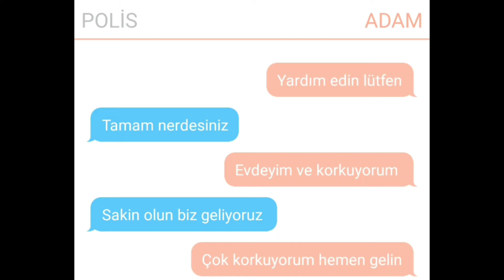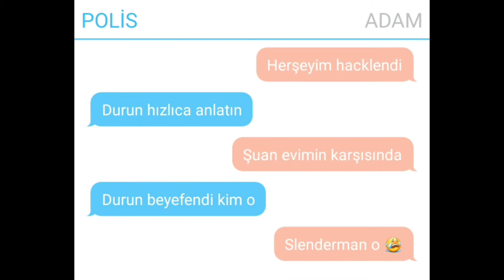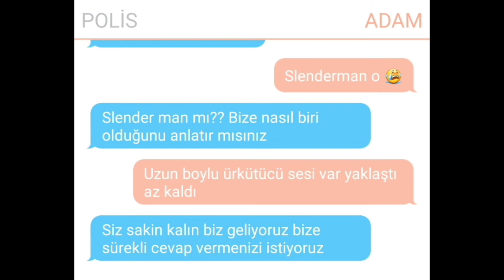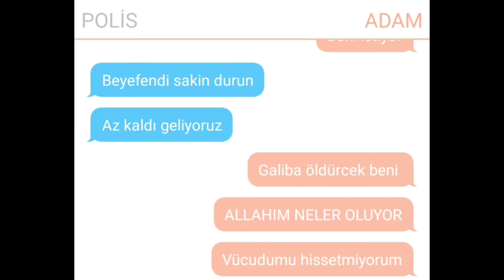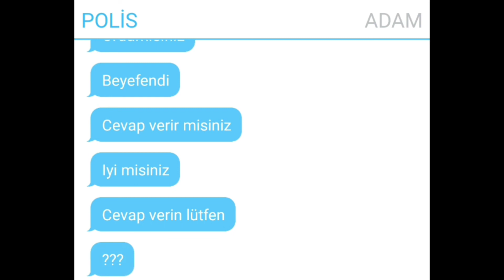POLİS İLE ADAM ARASINDA Kİ KORKUTUCU KONUŞMALAR(SLENDERMAN İLE KONUŞMALARI)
Yaratıcılığınızı ortaya çıkarın!

1. TextingStory bir metin konuşma yaz
2. hikaye bir video oluşturun
3. oluşturulmasını izleyin ve arkadaşlarınızla paylaşabilirsiniz

TextingStory Eğer karakterlerin isimlerini basarak yan geçiş yapabilirsiniz sen hariç sadece herhangi mesajlaşma uygulaması gibi konuşmaları yazmasına olanak tanır.

Eğer mesajlaşmak hikayeleri yazmak için gereken tüm zaman ayırın. videolar otomatik sürekli hızlı tempolu sonuç için hızlandırılmış var!

Bu sonsuz olanaklar ile basit bir uygulama.

Düzenli özellikler ekleyerek olacak!
📌 KARDEŞ KANALLAR
💻KIASACA SİSTEMİM:
💿PC:INTEL(R) CORE(TM) 2 DUO CPU P8600 @ 2.40 GHz 2.40 GHz
📀 SİSTEM: WİNDOWS 10
🎮OYUN: REAL RACİNG 3
🎬KAYIT UYGULAMASI: BANDİCAM
🎵DÜZENLEME UYGULAM ASI: CAMTASİA 9

KUSURSUZ CİNAYET YOKTUR